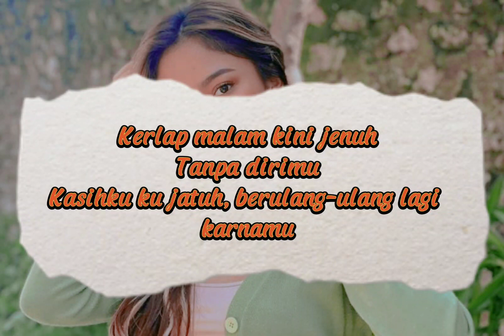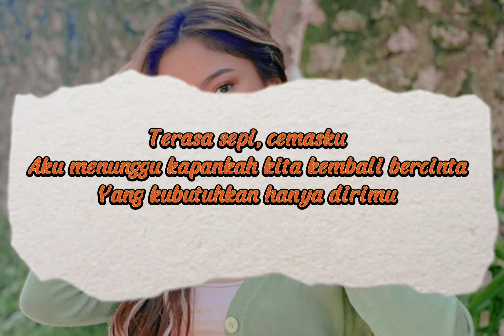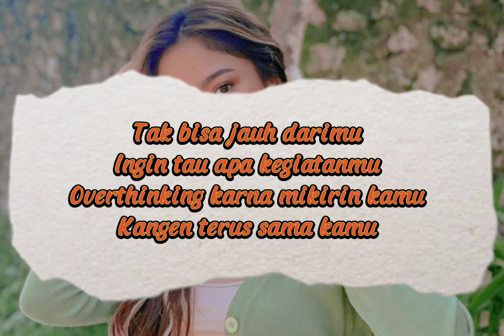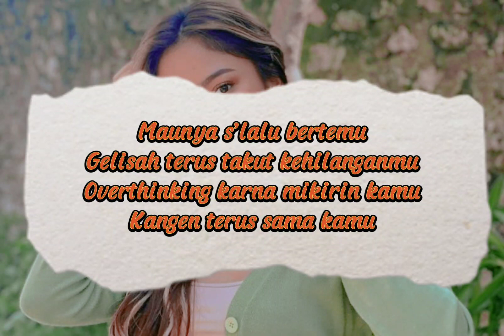(lirik) Overthinking - Marion Jola || Lagu Baru 2022